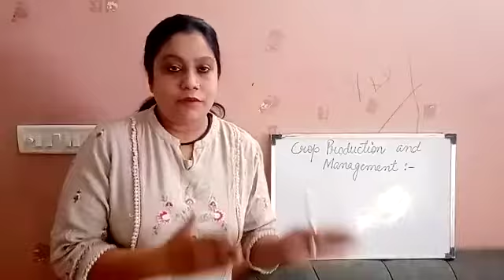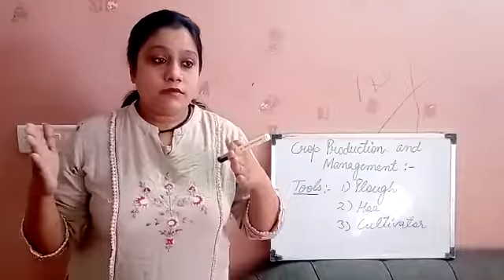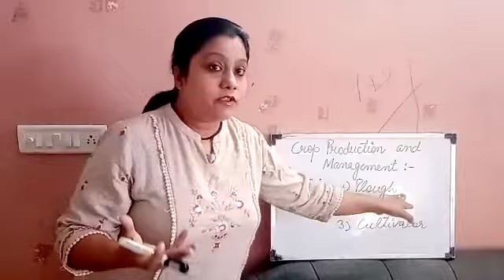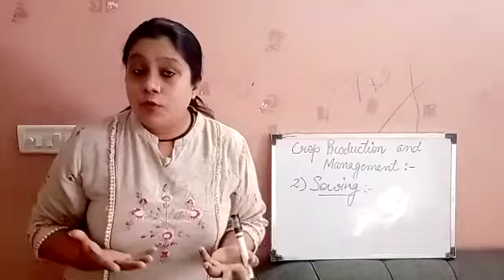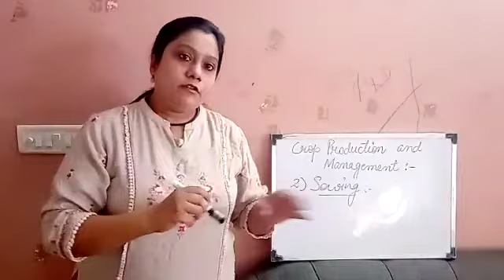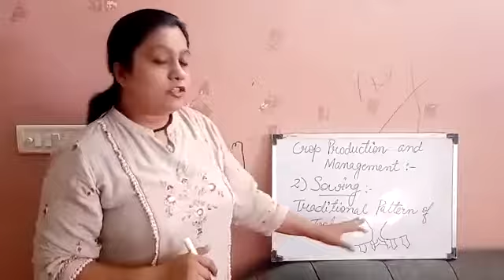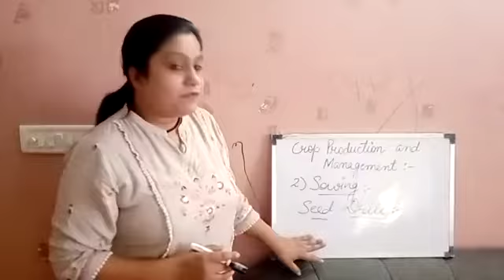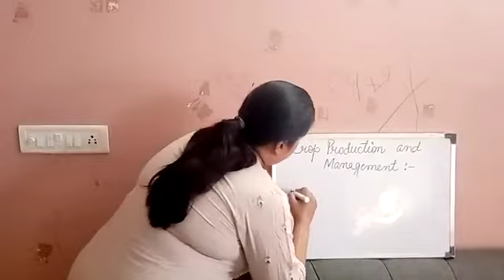Crop Production and Management